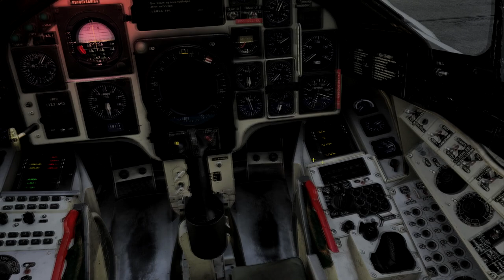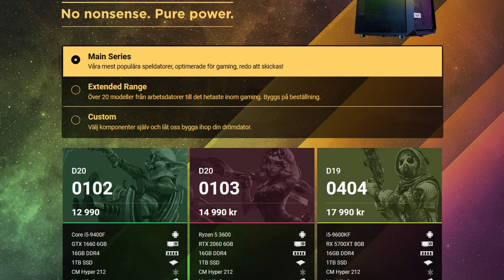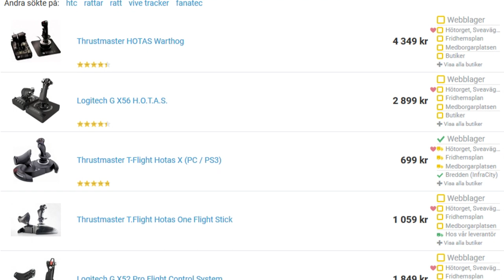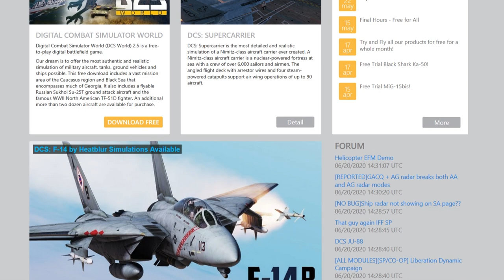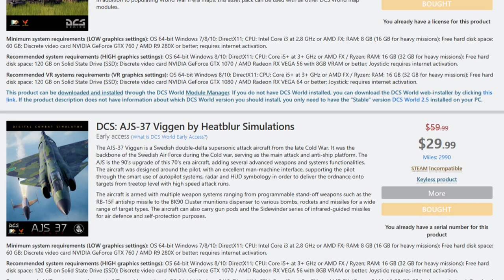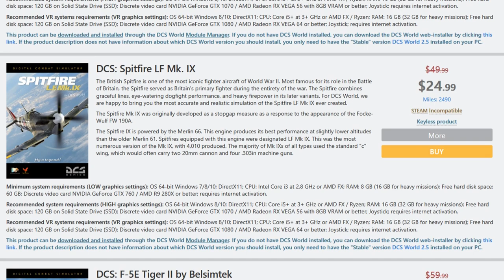En introduktion till DCS World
Hårdvarukrav Dator för DCS World:
Processor: Intel Core i3 at 2.8 GHz or AMD FX; RAM: 8 GB (16 GB för stora uppdrag);
Grafikkort NVIDIA GeForce GTX 760 / AMD R9 280X eller bättre; kräver Internet för aktivering.